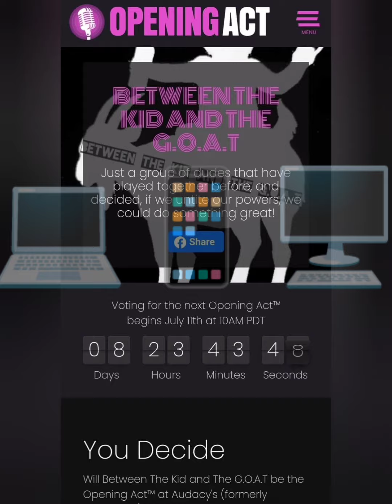Vote for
my band needs your support ‎@Between the kid and the GOAT  on July 11th VOTE the G.O.A.T to Hollywood🤘🏴‍☠️🤘 I am Timmy J and it's not Dinnah Time without some good music🤘🏴‍☠️🤘